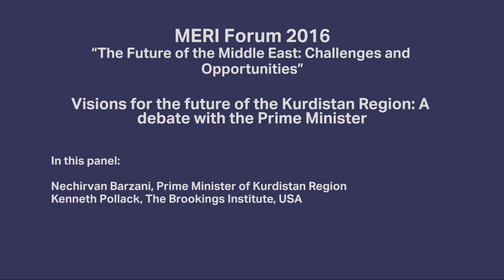Session 6: Visions for the future of the Kurdistan Region: A debate with the Prime Minister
MERI Forum 2016

In this Panel:
Nechirvan Barzani, Prime Minister of Kurdistan Region of Iraq
Kenneth Pollack, Brookings Institute, USA